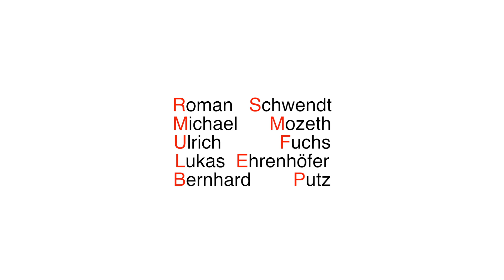Signed, Sealed, Delivered, I'm Yours - A Cappella Circus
Words and Music by Stevie Wonder, Syreeta Wright, Lee Garrett and Lula Mae Hardaway - Arr.: Deke Sharon
Performed by A Cappella Circus
Video: Markus Raffeis